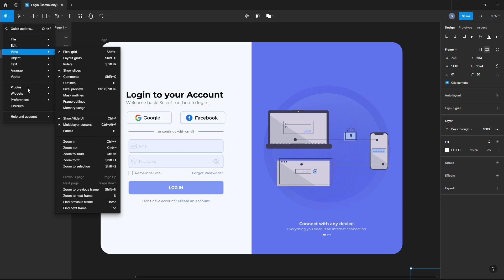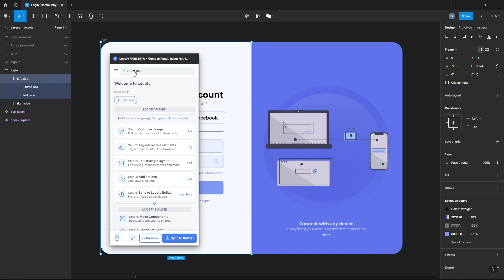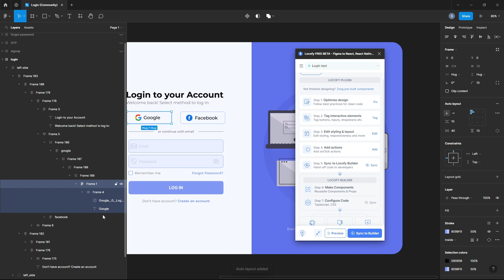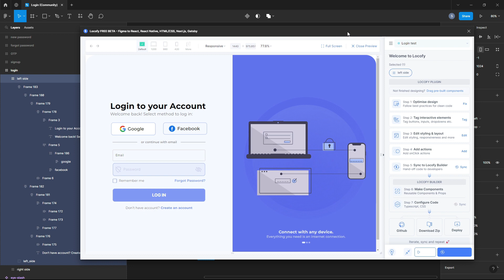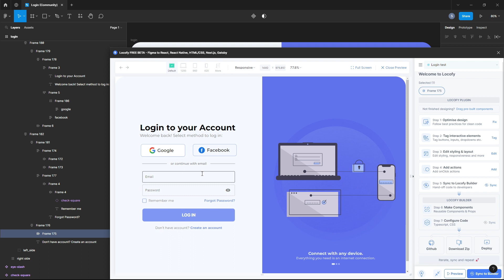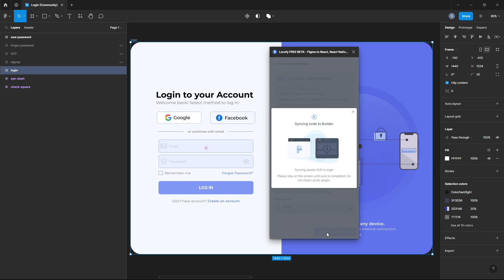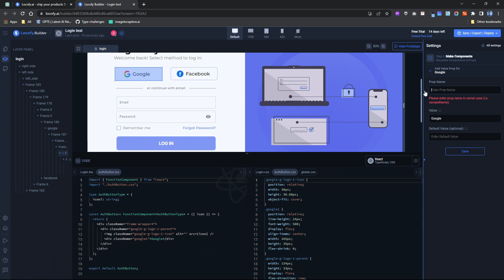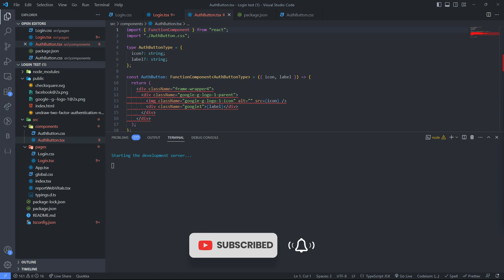Turn your Figma Designs into Frontend (React.js) Code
In this video, I will show you how to easily change your Figma/Adobe XD/Sketch Design into A Frontend (HTML-CSS, React.js, Angular, Next.js) Code